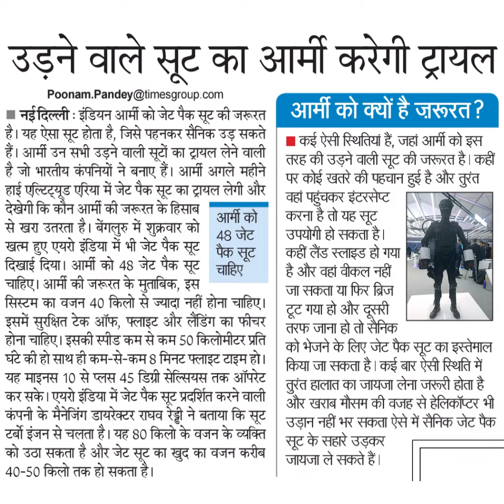उड़ने वाले सूट का आमी करेगी ट्रायलनईदिल्लीः इंडियन आर्मी को जेट पैक सूटकी जरूरत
उड़ने वाले सूट का आमी करेगी ट्रायल
नईदिल्लीः इंडियन आर्मी को जेट पैक सूट
की जरूरत
है। यह ऐसा सूट होता है, जिसे पहनकर सैनिक उड़ सकते
हैं। आर्मी उन सभी उड़ने वाली सूटों का ट्रायल लेने वाली
है जो भारतीय कंपनियों ने बनाए हैं। आर्मी अगले महीने
हाई एल्टिट्यूड एरिया में जेट पैक सूट का ट्रायल लेगी और
देखेगी कि कौन आर्मी की जरूरत के हिसाब
से खरा उतरता है। बेंगलुरु में शुक्रवार को
खत्म हुए एयरो इंडिया में भी जेट पैक सूट
दिखाई दिया। आर्मी को 48 जेट पैक सूट
चाहिए। आर्मी की जरूरत के मुताबिक, इस
सिस्टम का वजन 40 किलो से ज्यादा नहीं होना चाहिए।
इसमें सुरक्षित टेक ऑफ, फ्लाइट और लैंडिंग का फीचर
होना चाहिए। इसकी स्पीड कम से कम 50 किलोमीटर प्रति
आमी को
48 जेट
पैक सूट
चाहिए
घंटे की हो साथ ही कम-से-कम 8 मिनट फ्लाइट टाइम हो।
यह माइनस 10 से प्लस 45 डिग्री सेल्सयस तक ऑपरेट
कर सके। एयरो इंडिया में जेट पैक सूट प्रदर्शत करने
कंपनी के मैनेजिंग डायरेक्टर राघव रेड्वी ने बताया कि सूट
टरबो इंजन से चलता है। यह 80 किलो के वजन के व्यक्ति
को उठा सकता है और जेट सूट का खुद का वजन करीब
40-50 किलो तक हो सकता है।
आर्मी को क्यों है जरूरत?
कई ऐसी स्थितियां हैं, जहां आ्मी को इस
तरह की उडने वाली सूट की जरूरत है। कहीं
पर कोई खतरे की पहचान हुई है और तुरंत
वहां पहुंचकर इंटरसेप्ट
करना है तो यह सूट
उपयोगी हो सकता है।
कहीं लैंड स्लाइड हो गया
है और वहां वीकल नहीं
जा सकता या फिर ब्रिज
टूट गया हो और दूसरी
तरफ जाना हो तो सैनिक
को भेजने के लिए जेट पैक सूट का इस्तेमाल
किया जा सकता है। कई बार ऐसी स्थिति में
तुरंत हालात का जायजा लेना जरूरी होता है
और खराब मौसम की वजह से हेलिकॉप्टर भी
उड़ान नहीं भर सकता ऐसे में सैनिक जेट पैक
सूट के सहारे उड़कर
जायजा ले सकते हैं।